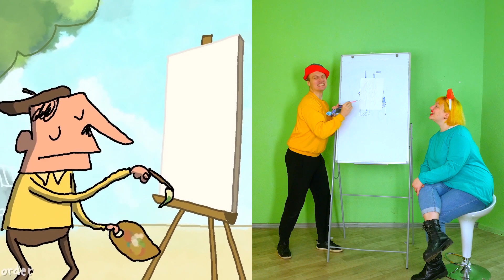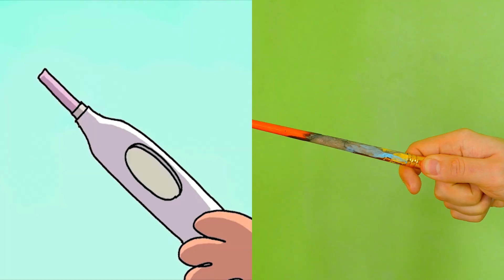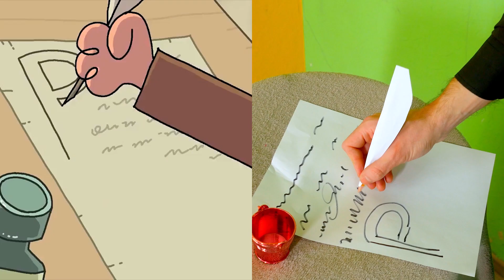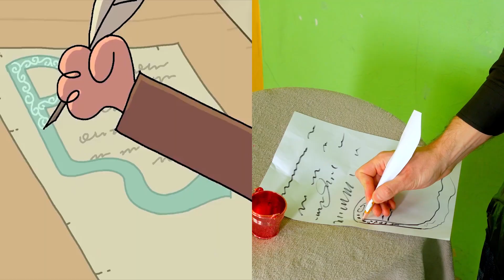The best selection of cartoon parodies. Cartoon box with the best series